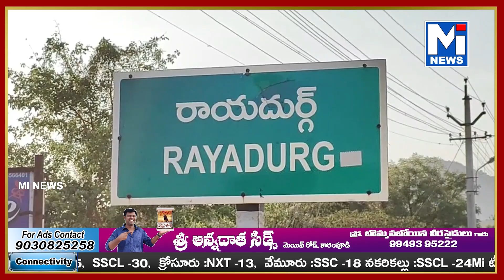తెలుగుదేశం ప్రభుత్వంలో ప్రారంభించిన బాలికల జూనియర్ కళాశాల భవన నిర్మాణ పనులు పూర్తి కాలేదనిmitv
తెలుగుదేశం ప్రభుత్వంలో ప్రారంభించిన రాయదుర్గం బాలికల జూనియర్ కళాశాల భవన నిర్మాణ పనులు నాలుగేళ్లయినా పూర్తి కాలేదనిMI NEWS is a 24/7 Telugu news television channel run by MI TV Software Technologies PVT LIMITED dedicated to Latest Political News, live reports, exclusive interviews, breaking news, live updates, sports, weather, entertainment, business updates and current affairs.